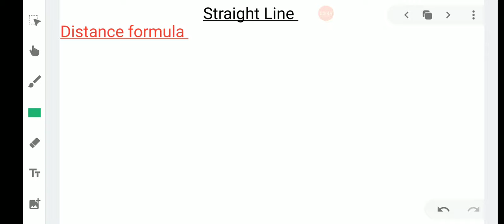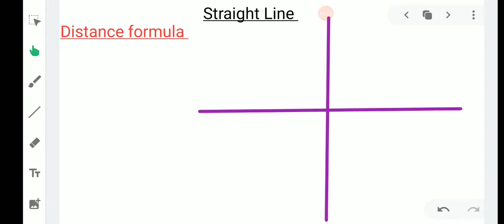Chapter Introduction |Straight Line Part-1| CLASS 11 | Maths